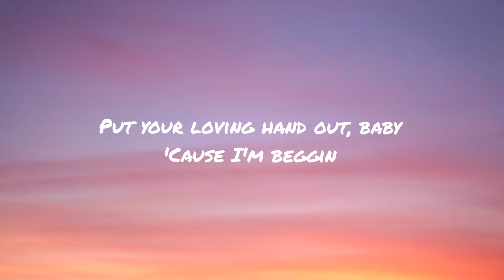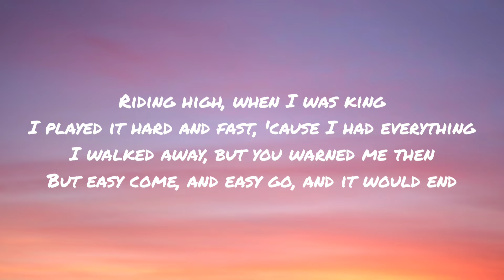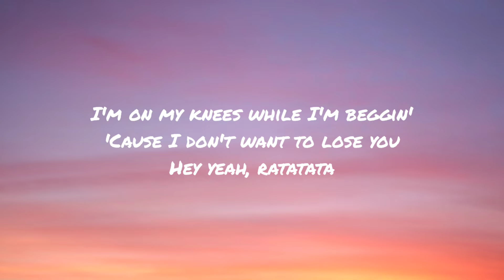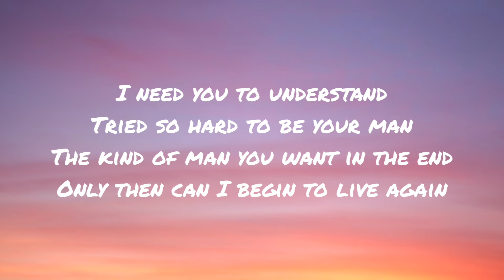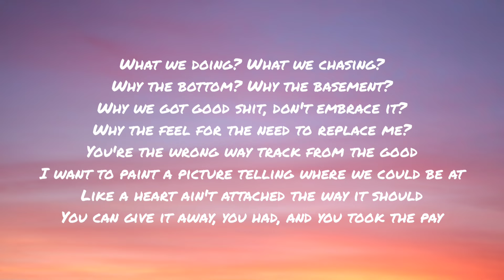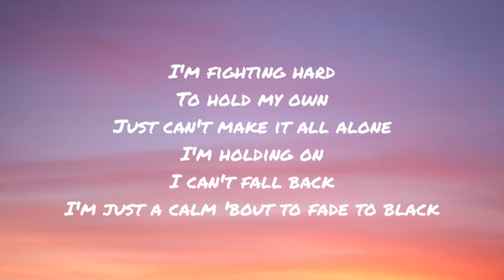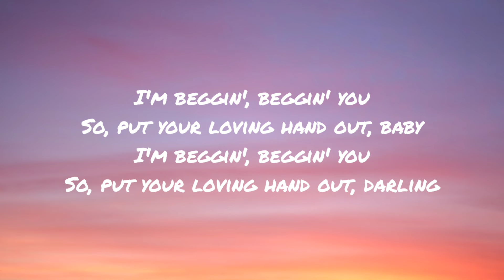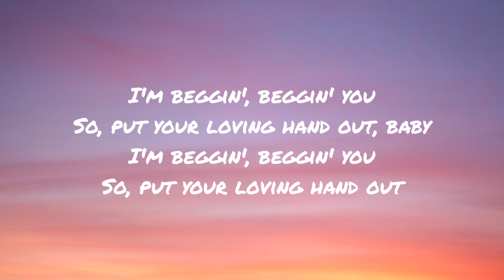Beggin' - Måneskin (lyrics/letra)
Beggin' -  Måneskin

Yeah, any time I feed, you get me know

Like a heart ain't attached the way it should

But I keep walking on
Keep opening doors
Keep hoping for
That the call is yours
Keep calls on hold
Girl, I'm begging

background: Unsplash